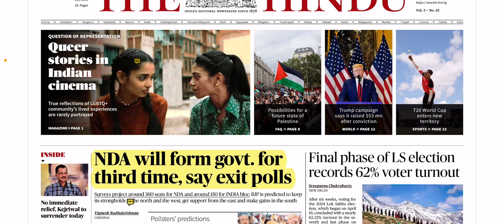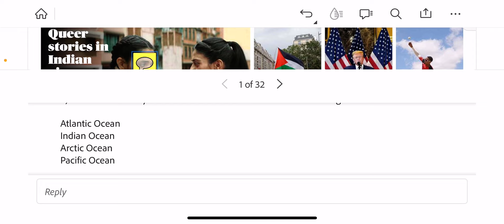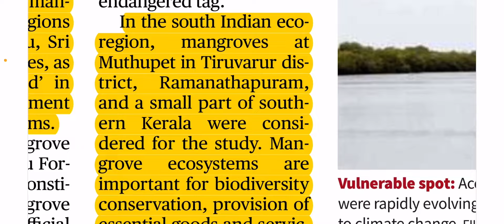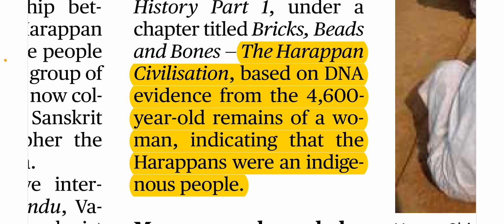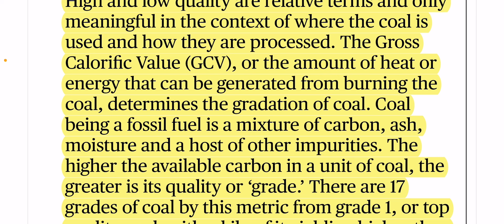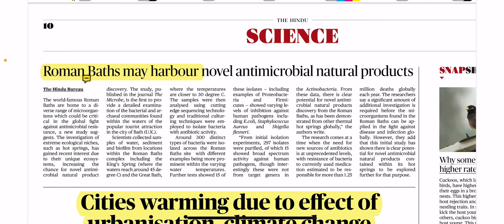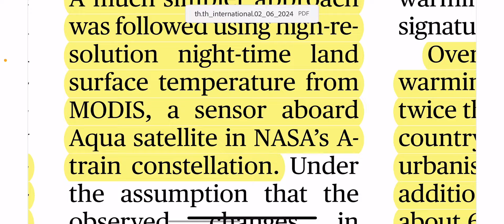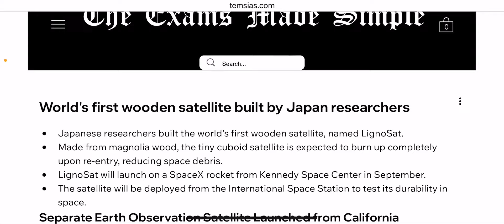02 June 2024 The Hindu Newspaper Analysis | Daily News, Current Affairs for Upsc